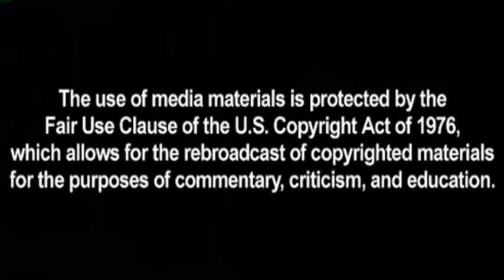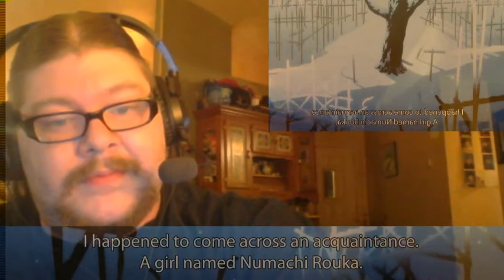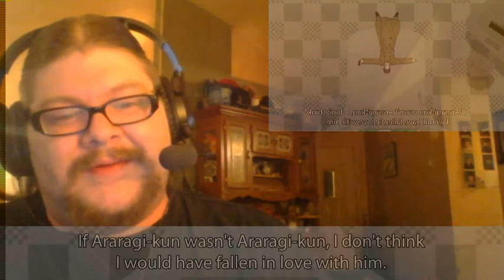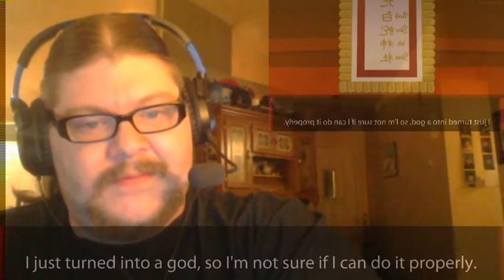Koimonogatari Part 5 (Monogatari Second Season Episode 25) Reaction